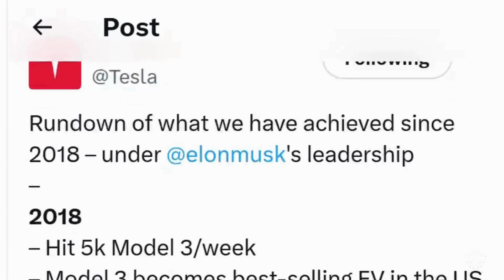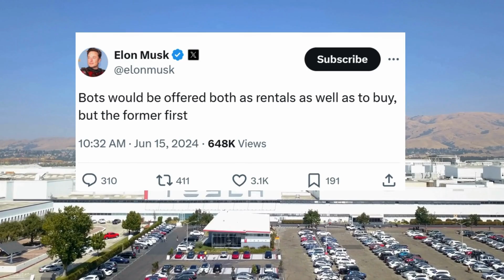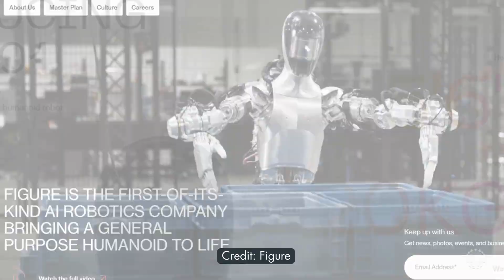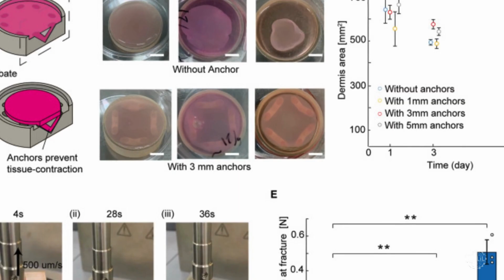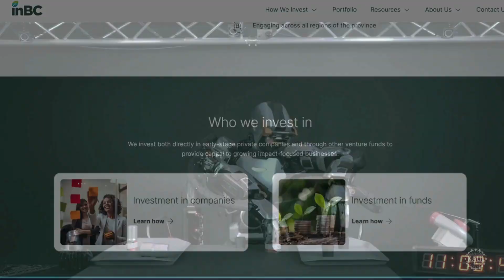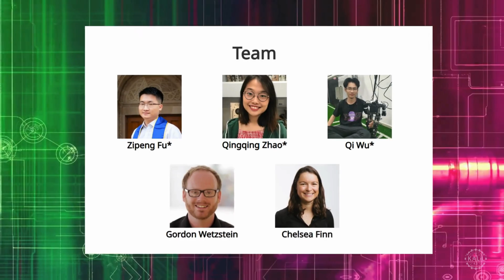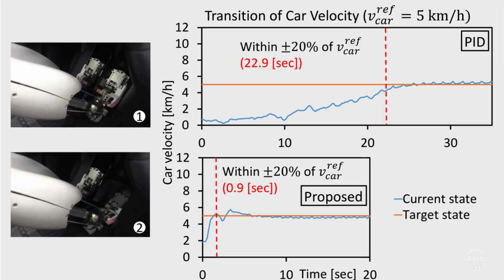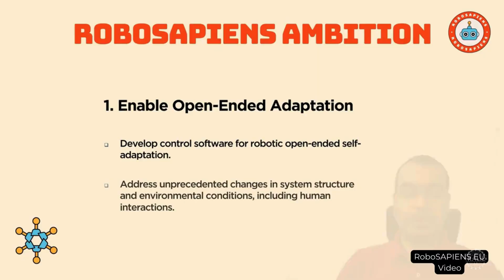Humanoid Robots at Work: Tesla Optimus, Figure 01 at BMW, Apollo for GXO, Next-Gen Chinese Humanoids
The humanoid robotics market is heating up.

By all accounts, this is just the beginning. Governments, major corporations and investors are pouring funding into a growing array of robotic startups.
Humanoid robots are starting to enter the workforce as confidence in their potential grows.

As China races to mass produce humanoids, roboticists are making huge breakthroughs that used to be confined to science fiction. The market is so dynamic it’s nearly impossible for anyone to keep up.

The following are just some notable recent humanoid robot developments.

0:00 Introduction to the Humanoid Robotics Market
1:00 Notable Recent Humanoid Robot Developments
2:00 Tesla's Optimus Robot and Its Future
3:30 Figure 01 at the BMW Factory
4:10 Apollo Robot in Warehouses
4:50 China's Next Generation Robots
5:40 3D Printed Living Human Cells in Robotics
6:10 Robot Climbing the Great Wall of China
6:50 Sanctuary AI's Advances in Humanoid Robotics
7:30 Human Plus Robot at Stanford University
8:00 Musashi Autonomous Vehicle Robot
8:40 Eve Robot's Multitasking Abilities
9:20 Robo Sapiens EU Project for Free-thinking Robots
10:30 Conclusion and Future of Humanoid Robotics

Remember to leave suggestions for humanoid robots to cover in future roundups in the comments.